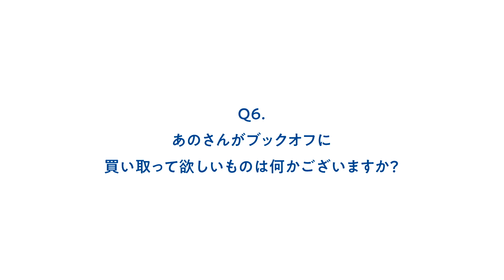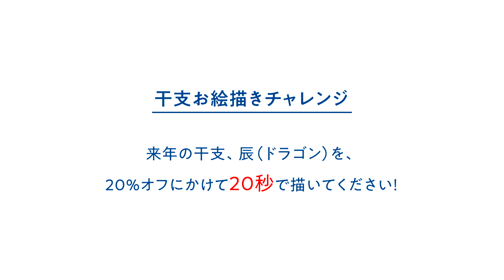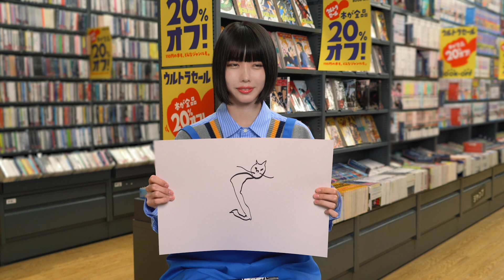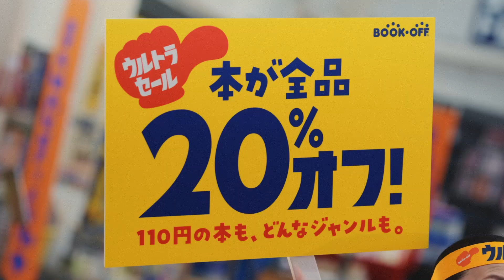あのちゃん、先輩店員のモノマネ「0点です…」／ブックオフCM＋インタビュー＋メイキング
ブックオフ新 CM「バイトのあのちゃん」シリーズ第2弾！先輩店員があのちゃん本人に、あのちゃんのモノマネを披露するも酷評！あのちゃん「0点です！どうしてあぁなっちゃったのかと思った」TV-CM「ものまね」篇が2023年12月29日より全国にて放映開始。さらに WEB-CM「がんばるあのちゃん」篇も公開！

今回の新TV-CMは、8月より放送開始し、あのと先輩店員のコミカルなやりとりが話題になったCM「バイトのあのちゃん」シリーズの第2弾。今回も先輩店員とあののコミカルなやりとりが楽しめるCMとなっている。

新TV-CM「ものまね」篇では、先輩店員がお客様への「ウルトラセール」の呼びかけを“あの風”に行う。そのものまねへのあのの反応に注目したい。さらに、メイキングインタビューではあのが先輩店員による自身のものまねを「0点です！」と酷評しており、その理由も話している。是非、新TV-CM「ものまね」篇を楽しみたい。

今回のCMは8月に放映開始したCMの第2弾で、同じスタッフ陣で制作されていることから終始リラックスした様子で撮影していたあの。先輩店員役の柿丸美智恵とはかなり打ち解けた様子で、柿丸のコミカルな芝居に笑いをこらえているあのの様子が印象的だった。

「ものまね」篇で「全品20％オフ！」と書かれたボードを背負った柿丸が、あののものまねをするシーンでは、終わった後に恥ずかしがる柿丸に対して終始笑いをこらえていたり、さらに「がんばるあのちゃん」篇で柿丸と見つめあうシーンで「カット」がかかった後には2人共が笑ってしまったり、終始柿丸との掛け合いを楽しんでいる様子だった。

またキービジュアル撮影では、メガホンもって叫んでいるイメージでの撮影やブックオフにちなんでトレーディングカードを持っての撮影が行われた。カメラマンからの要望に応え、カットごとに表情を変えて撮影しており、スタッフ陣からも絶賛されていたあのだった。

インタビュー‹一部抜粋›
Q.バイトの先輩役の柿丸さんとは第一弾に続く共演となりましたが、今回の撮影ではどのような印象でしたか。
(柿丸さんは)大変そう。ぼくよりもはるかにコミカルな動きをしているので、面白かったです。やっぱり顔がちょっと…顔芸がすごいので、笑いをこらえるのが今回も必死でした。

Q.年始ウルトラセール「ものまね」篇では、柿丸さんに「ものまね」をされるシーンがございました。柿丸さんの「ものまね」に点数をつけるなら何点でしょうか？
0点。本当に似てなくて…「どうしてあぁなっちゃんだろう」って思いましたけど、ずっと一生懸命やってくれたので、嬉しいは嬉しかったです。

Q.「ものまね」にアドバイスをするなら、どのような点ですか？
そもそも顔がすごいので…口のとんがりをすごい集中していらっしゃったので声が根本的に似てないなぁって…アドバイスのしようがないくらいでした。

■［動画］あのちゃん、バイト先の先輩おばさん店員とバチバチ!?ブックオフCM＋メイキング・インタビュー
■［動画］あのちゃん＆kemioが制服姿で出演！ たまごっちシリーズ「Tamagotchi Uni Blue」CM